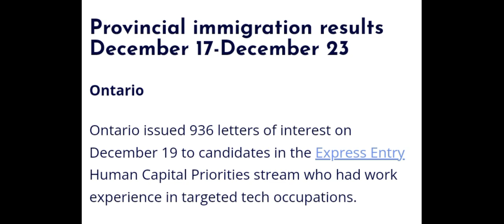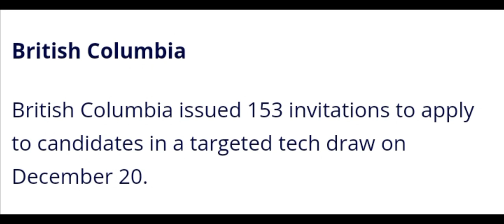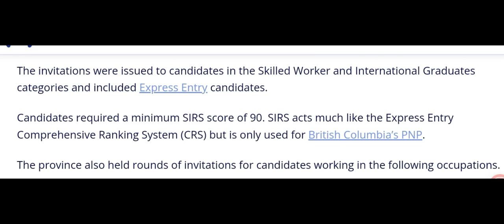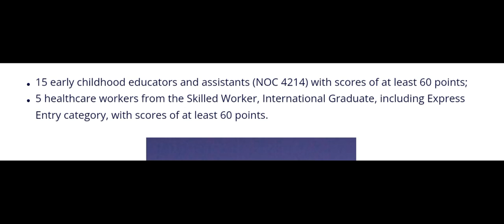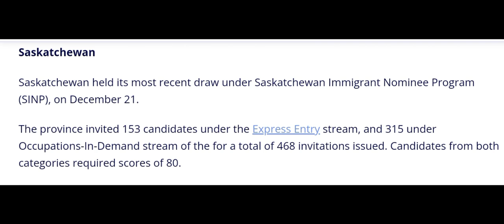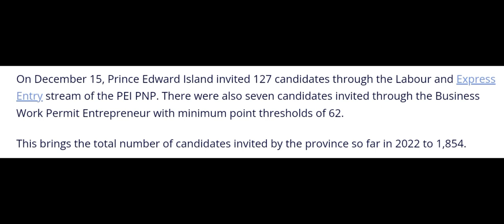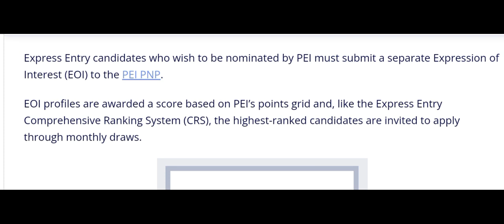ডিসেম্বর মাসে 5 province Have PNP Draw Issued Lot of ITA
ডিসেম্বর মাসে

5 province

Have PNP Draw

Issued Lot of ITA